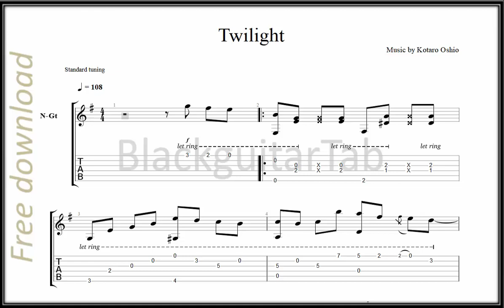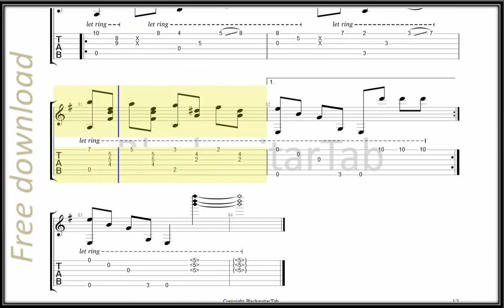Guitar Classic: Twilight - Kotaro Oshio